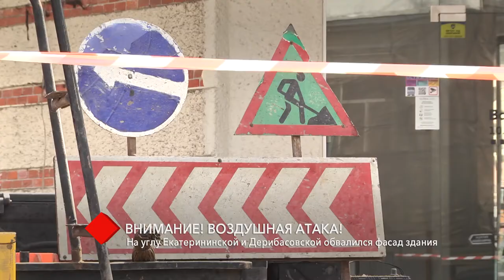На углу Екатерининской и Дерибасовской обвалился фасад здания